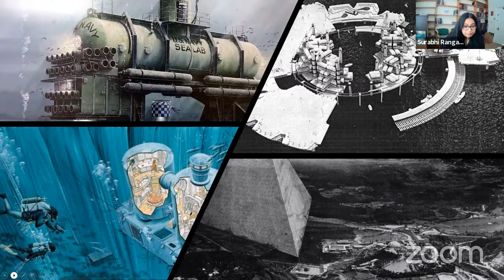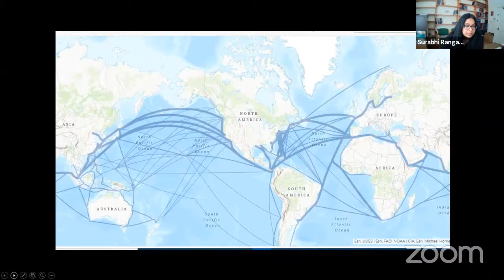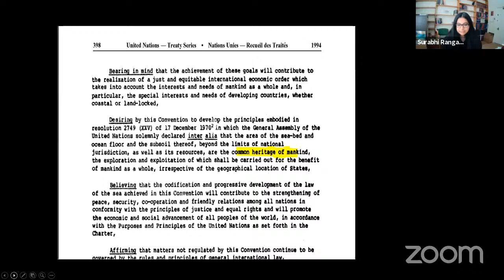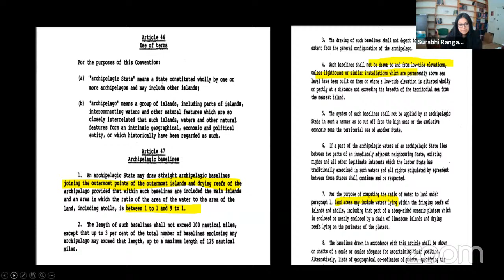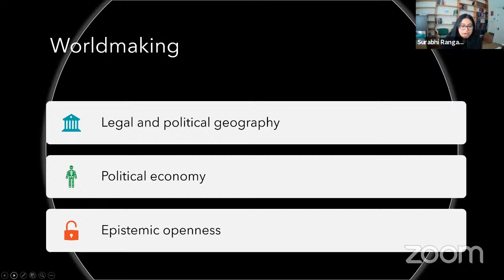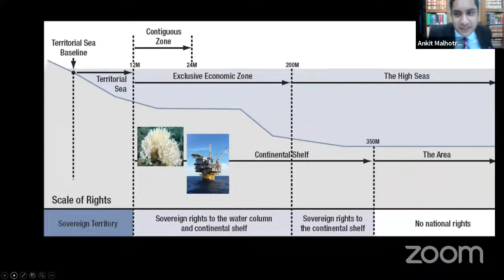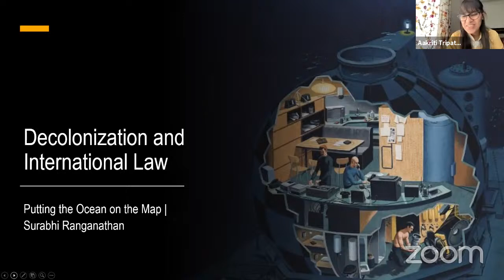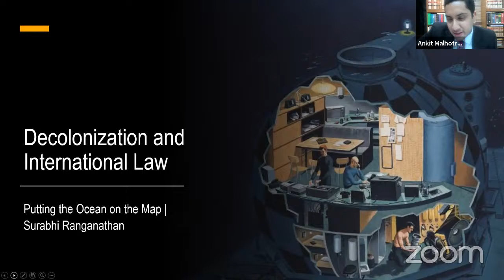Decolonisation and International Law: Ocean on the Map by Prof. Ranganathan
00:00 Introduction by Ankit Malhotra

04:21 Introductory remarks by Surabhi Ranganathan

05:59 Explanation of plans for human habitation in the sea

10:10 Examples of how the ocean is left out of decolonization discourse

13:19 Analysis of representative maps

19:50 The legal construction of the ocean

24:33 Legal and political geography

31:00 Political economy

37:15 Epistemic Openness

45:59 Conclusion Remarks

50:00 Q & A

Surabhi Ranganathan's current work traces the co-constitution of international law and the ocean from 1945 to now, unsettling what we take as the givens in relation to the spatial zones, resource allocations and functional jurisdictions effected by the law of the sea. It extends the history and critique of international law into new areas, such as ocean depths and bottoms, global commons, marine infrastructures, and techno-utopian imaginaries, and, from the underexplored vantage point of oceanic law-making, throws new light on current preoccupations of international legal histories: statehood and territory, decolonization and the new international economic order, the Cold War, race and empire, and the emergence of new legal forms and institutions.

Her writings on the oceans, the history and politics of international law, treaties, and global governance have been published in, among others, the European Journal of International Law, the British Yearbook of International Law, the American Journal of International Law and the Journal of the History of International Law. Ranganathan is also the author Strategically Created Treaty Conflicts and the Politics of International Law (Cambridge University Press), a study of international legal thought and practice, exploring treaty conflicts in nuclear governance, the law of the sea, and international criminal justice, which was an EJIL Editors' Choice for 2015.

To know more about her research, you might read the interview, Garret Hardin, Arvid Pardo and the Fascinations of Interdisciplinarity (pp. 28-33); listen to Big Blue Juridical Planet on Fool's Utopia; hear the talk Unmaking the Ocean delivered at Oxford, or watch her Snyder Lecture: The Legal Construction of the Ocean at the University of Indiana. Short pieces include Techno-Utopia of the Deep on CUP's fifteeneightyfour blog; a sequence of short essays Interfaces of Land and Sea for Visualizing Climate and History; and Seasteads, Land-grabs and International Law. You might also enjoy this conversation on different approaches to international law between Professor Andrea Bianchi and her, hosted by the Max Planck Institute Luxembourg. To find out more about her monograph, please look up the roundtable on the book hosted by Volkerrechtsblog, or hear this recording.

She was a Visiting Professor at the Graduate Institute, Geneva for spring 2020, and has been invited as a Global Professor at NYU School of Law. She will be a Visiting Fellow at the Center for History and Economics, Harvard in spring 2021.

Educated at NLSIU Bangalore, NYU (as a Vanderbilt Scholar), and Cambridge (as a Gates Scholar, and JC Hall Scholar at St. John's College), Ranganathan has clerked for the Supreme Court of India, and interned with UNHCR, UNICEF, the Telecom Regulatory Authority of India, and the Central Empowered Committee for the Environment established by the Supreme Court of India. Her editorial roles include the Leiden Journal of International Law, the Cambridge Law Journal, and the Scientific Advisory Board of the European Journal of International Law.